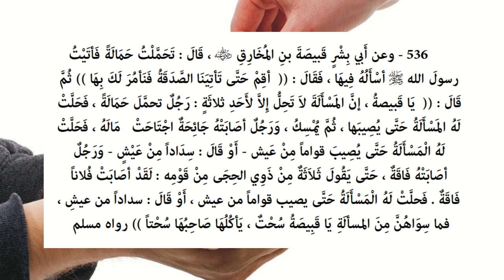Riyāḍ us-Ṣāliḥīn - Hadith 536 - It is not allowed to ask for charity except in three cases